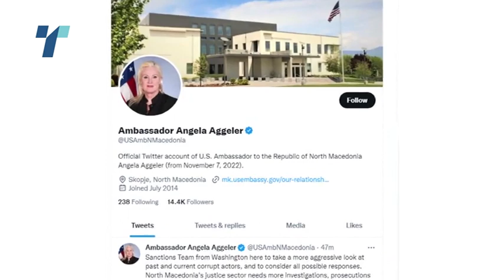Калајџиев: Не само Грковска, никој не е задоволен од резултатите на Јовевски